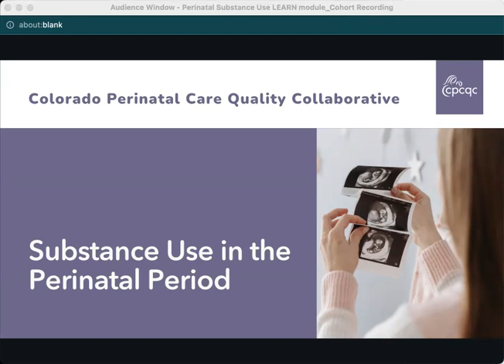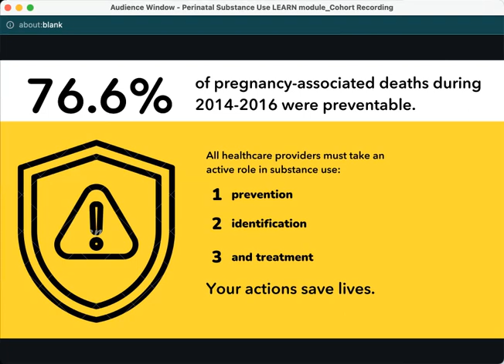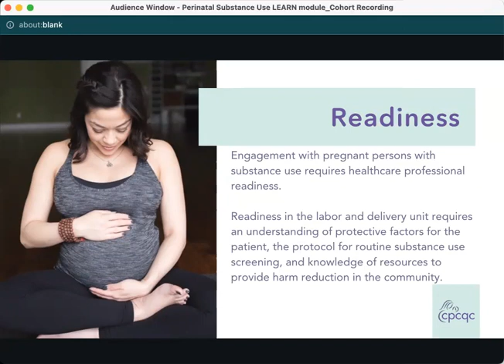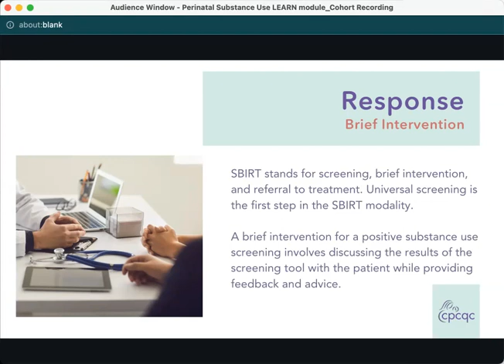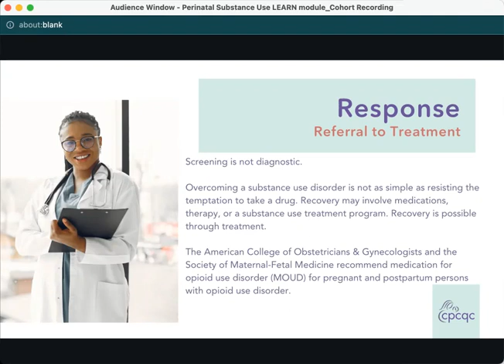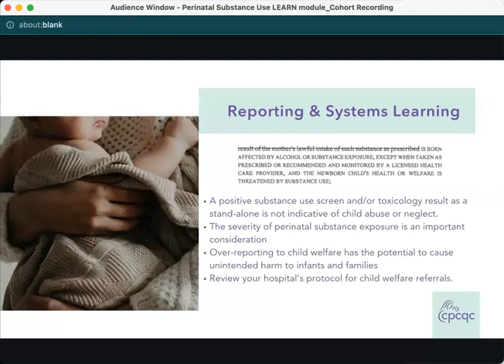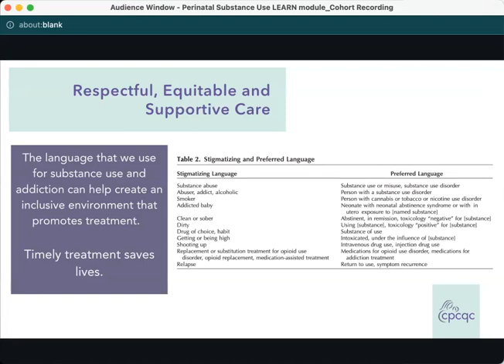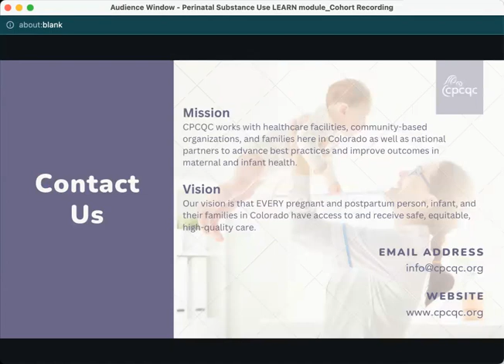Perinatal Substance Use LEARN Module